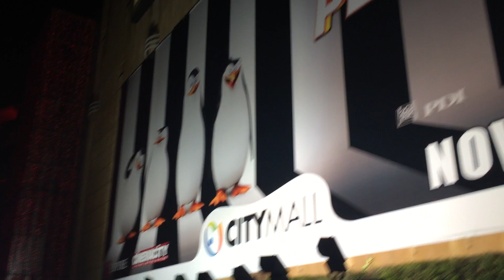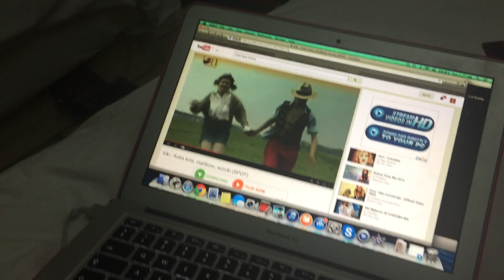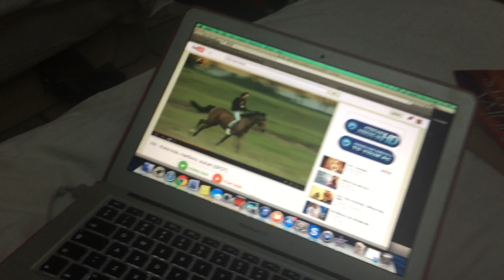Beirut - Last vlog